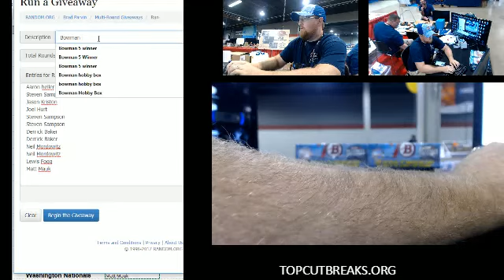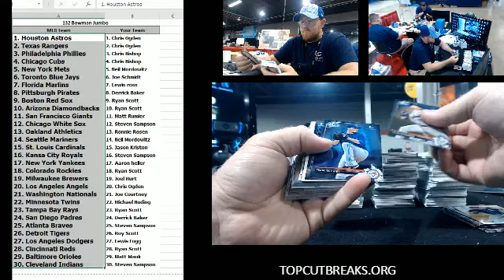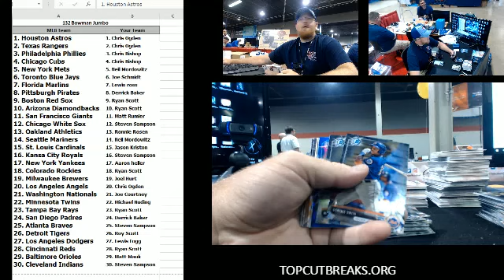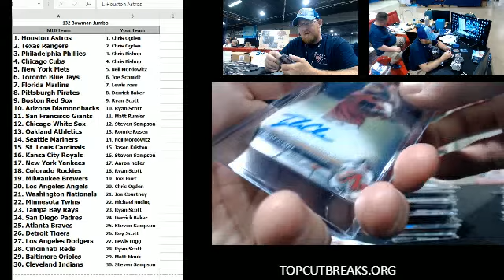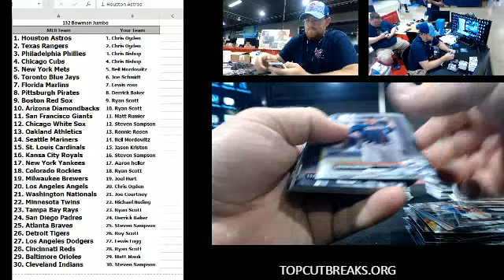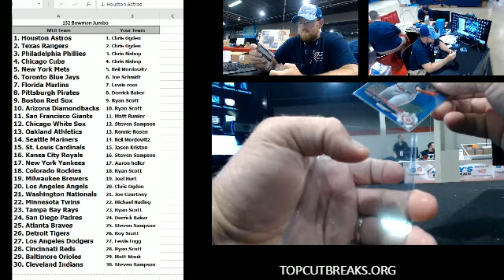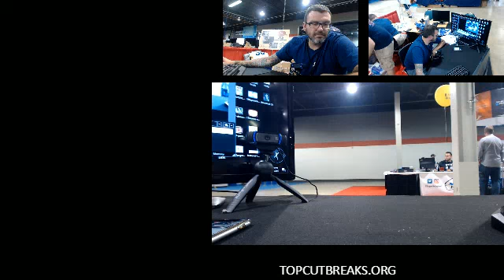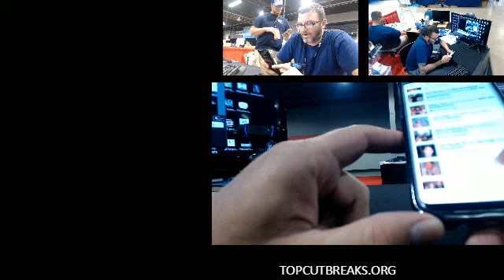2017-07-27 132 NATIONAL 2017 Bowman Jumbo Half Case